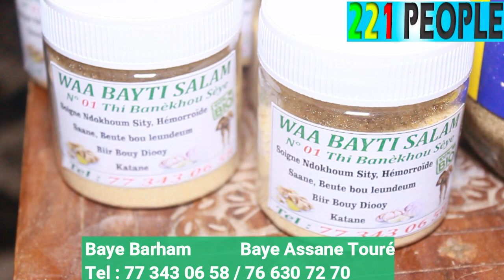Kawtef : Wa Bayti Salam annonce une très mauva!se nouvelle